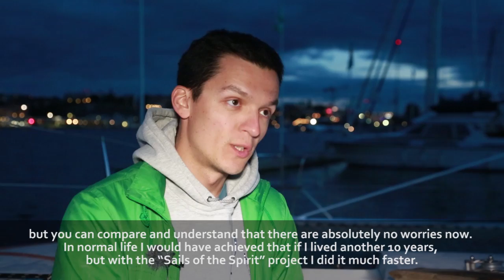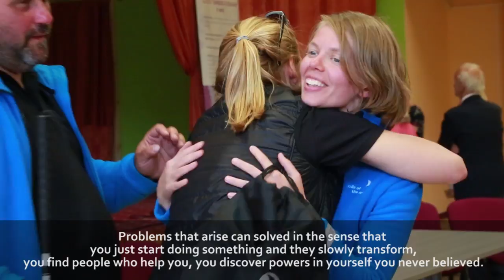Паруса духа. Выпуск 2/Sails of the spirit. Episode 2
Во втором выпуске "Парусов духа" - история вице-президента "Белой трости" Михаила Войцеховского.

The story of со-founder of "WHITE CANE" Mikhail Voitsekhovsky is in the second episode of "Sails of the spirit "